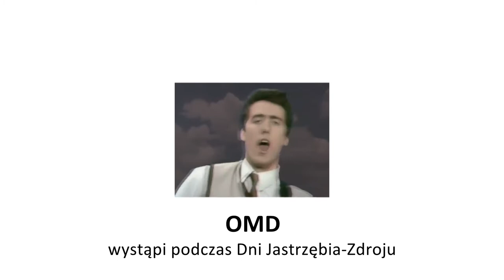Sportowcy zdradzają gwiazdę Dni Jastrzębia-Zdroju!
Salvador Hidalgo Oliva, Kamil Jadach oraz bracia Łukasz i Radosław Nalewajkowie zdradzają gwiazdę Dni Jastrzębia-Zdroju